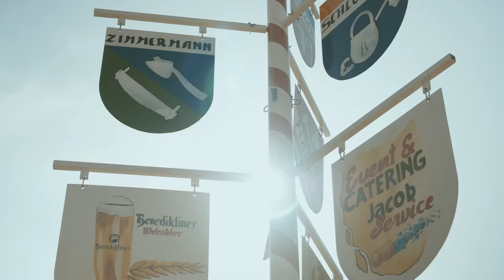Jenaer Altstadtfest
Jedes Jahr im Herbst verwandelt sich der historische Marktplatz in der Lichtstadt Jena in eine beliebte Partystube! Mit Musik, Tanz, Gastronomie und Fahrgeschäften lässt das 10-tägige Stadtfeste die Augen tausender Besucher strahlen.